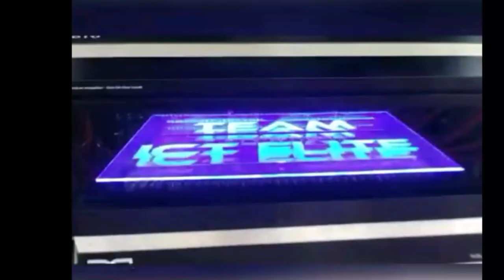2 DC LEVEL 3 12's on a 1200w Alpine Midwest SPL 2019